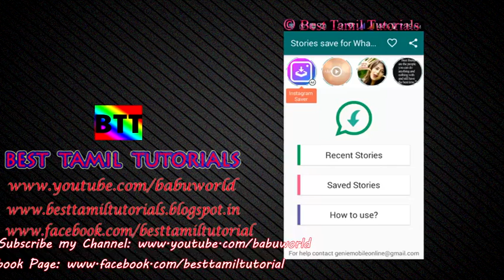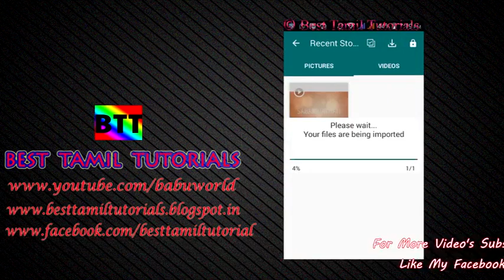HOW TO DOWNLOAD WHAT'S UP STATUS EASILY - BEST TAMIL TUTORIALS